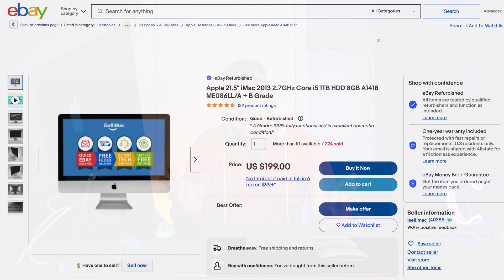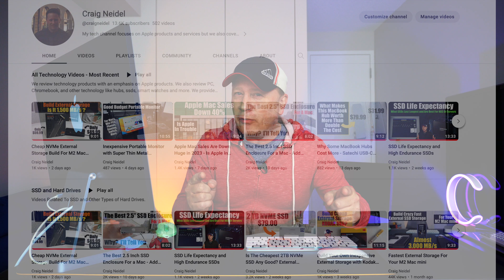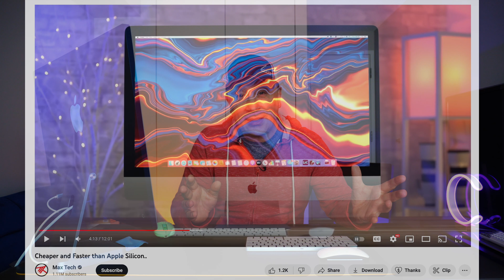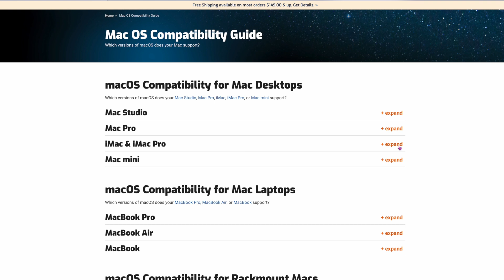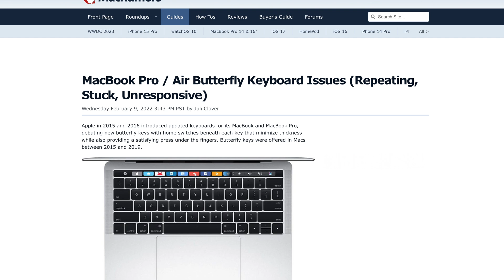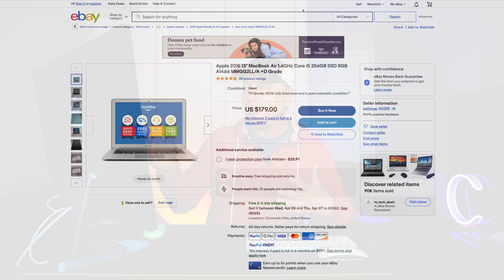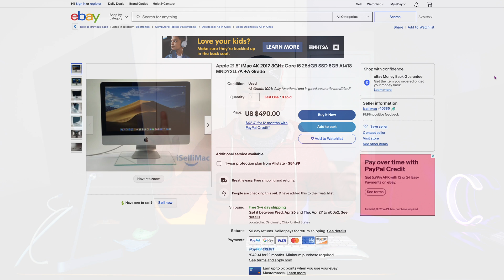Should You Buy An Old Mac in 2023?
Should you buy an older Mac in 2023?  In this video we cover this topic to see if buying an old or refurbished Intel Mac mini, MacBook, iMac, or any Mac is a good idea in 2023.  If you are looking at some of the older Mac models that are selling for a good price, then watch this video.  We will tell you the pros and cons of buying an older or refurbished Mac versus buying a newer M1 or M2 Mac.

Some of the new models we recommend on a budget are:
2020 27" 5K iMac (still great)
M1 Mac mini Base
M2 Mac mini Base
M1 MacBook Air Base
M2 MacBook Air Base